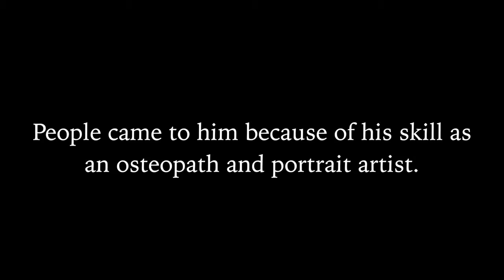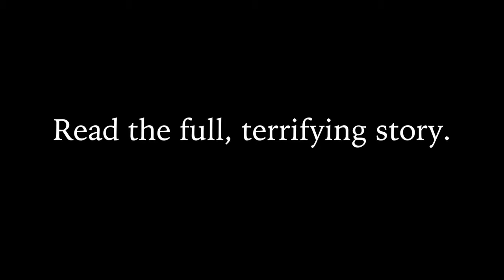How the English Establishment Framed Stephen Ward Book Trailer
A number-one *bestseller when it came out in 1987 under its original title this updated book, "How the English Establishment Framed Stephen Ward" inspired Andrew Lloyd-Weber to write a musical about Stephen Ward. It puts a whole new interpretation on the Profumo Scandal and offers a wider perspective into its complex central figure, Stephen Ward, as well as a broader insight into one of the greatest scandals of the past 100 years. "How the English Establishment Framed Stephen Ward" is a major expose of a government cover-up that has lasted half a century. It is a powerful story of sexual compulsion, political scandal, police corruption, judicial abuse and ultimate betrayal. The book reveals never-before-heard testimony that has been uncovered by the authors in the years since the sex scandal broke. Using startling new evidence, including Stephen Ward's own unpublished memoirs and hundreds of interviews with many who, conscience-stricken, have now spoken out for the first time, this important account rips through a half-century cover-up in order to show exactly why the government of the day, the police force, the Judiciary and the security forces decided to frame Stephen Ward. At the height of the Cold War, when the world held its breath for 13 days during the Cuban Missile Crisis, the authors show how Stephen Ward acted as an intermediary between the British and Soviet governments. As the authors' research reveals, Stephen Ward's "trial of the century" was caused by an unprecedented corruption of justice and political malice that resulted in an innocent man becoming a scapegoat for those who could not bear to lose power. This is an epic tale of sex, lies, and governmental abuse whose aftermath almost brought down the government and shook the American, British, and Soviet espionage worlds to their core. With its surprising revelations and meticulous research, Stephen Ward's complete story can finally be told. Currently the authors are supporting the efforts to have Stephen Ward's case referred to the Court of Criminal Appeal and his conviction overturned.